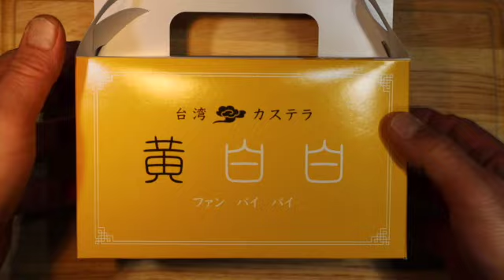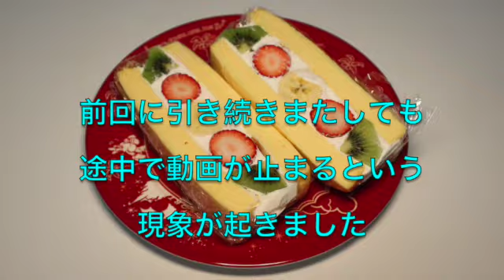話題の台湾カステラで フルーツサンド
話題の物はチェックせねば！
台湾カステラを買ってきましたよ。
映え重視、、食べにくさこの上ないフルーツサンドです。